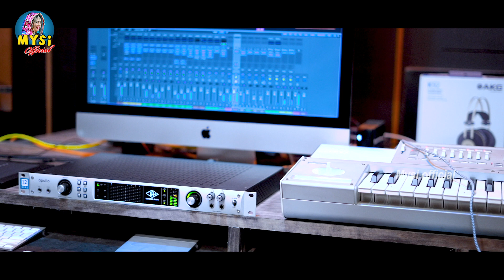MARA DELLEMAI THUJARE | LATEST BANJARA LOVE FAILURE SONG 2021 | BANJARA SONGS | SHAILAJA | MAISI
MARA DELLEMAI THUJARE LATEST BANJARA LOVE FAILURE SONG

SANA SANIYA PRESENTS

LYRICS : GUGULOTH VEERAKUMAR

SINGER : BATTU SHAILAJA

DOP : BANOTH YAKU

EDITING : DL RAM

love​​failuresongs2021
Bagundu​BagunduVideoSong